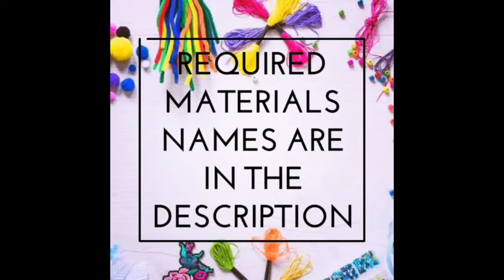How to make an amazing side-dollar with double layer silk thread necklace |new model | part 2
Hello my Viewers 🙋 welcome to Handmade Diys

Materials required in the above video :
1. Plastic beads
2. Dark rose colour silk thread
3. Sandal colour silk thread
4. Donut rings big size
5. Jump rings
6. Bead caps
7. Gear wire
8. Golden metal ball medium and small size
9. White pearls small size
10.Rose colour metal balls
11.White pearls big size
12.Ball caps
13.Pearl chain
14.Canvas paper or Thin cardboard
15.Half pearl kundan big size
16.White ball chain
17.Rose colour ball chain
18.Stone chain
19.Adjustable back chain